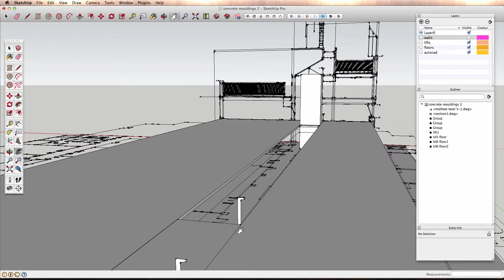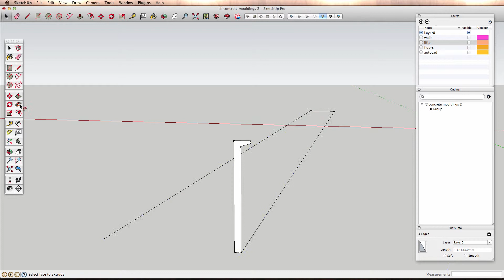mouldings 2 - follow me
having the profile (or cross section) of the moulding; in this case there is an application for the "follow me" tool in sketchup...